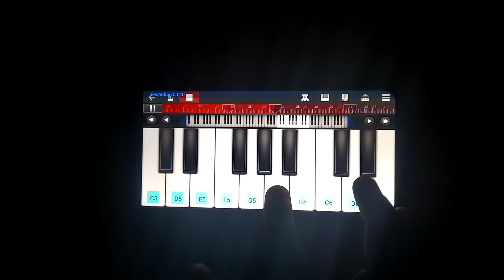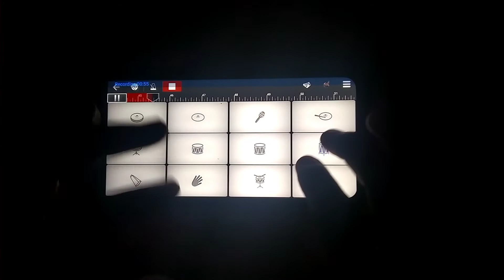bahubali movie piano ringtone || mkpiano820 || whatsapp status video || entertainment video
1. Bahubali
2. Bahubali 2
3. Bahubali 2 film
4. Bahubali film ringtone
5. Bahubali film scene
6. Bahubali movie
7. Bahubali movie scene
8. Bahubali 2 best ringtone
9. Piano bahubali
10. Harmonium ringtone